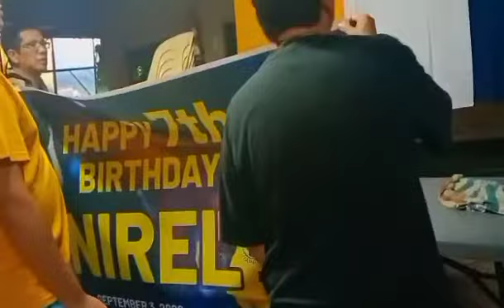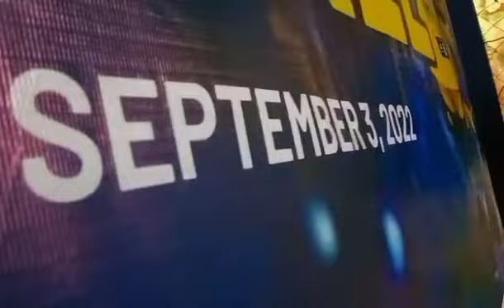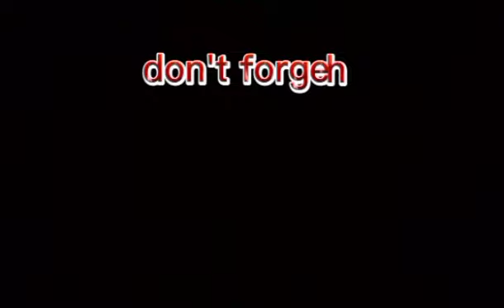7th Birthday of dodong Nirel 🥰🎉🎉🎉